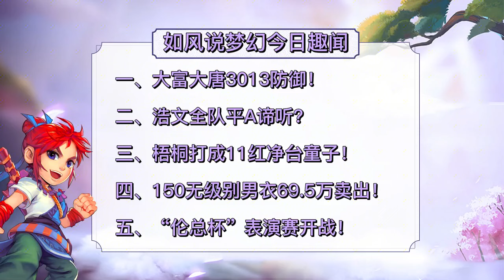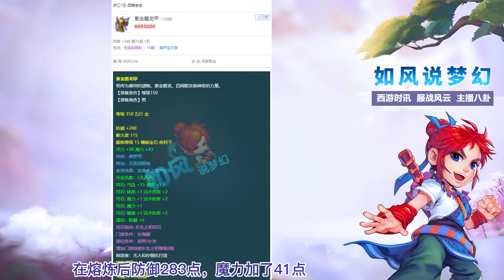梦幻西游：浩文团队大唐防御3013点，175伦总杯表演赛开战